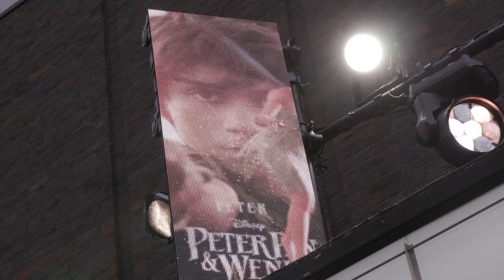PETER PAN AND WENDY (2023) World Premiere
Peter Pan & Wendy - World Premiere
Directed by David Lowery and starring Alexander Molony, Ever Anderson, Joshua Pickering, Jude Law, Jim Gaffigan...

Live-action adaptation of J.M. Barrie's classic tale of a boy who wouldn't grow up and recruits three young siblings in London to join him on a magical adventure to the enchanted Neverland island.